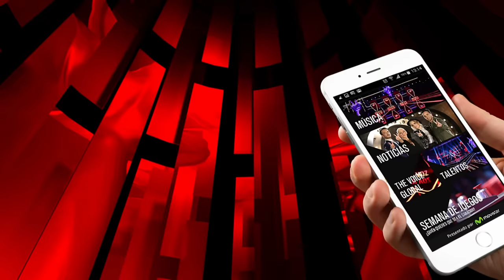The Voice Chile | Mauricio Fredes - Se Supone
“Se supone” de Luis Fonsi fue la canción con la que audicionó Mauricio y que cautivó a Álvaro López para que girara su silla y se quedara en su equipo.